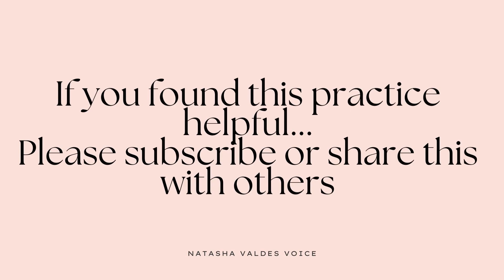Vagal Toning: Smile Breathing + Gratitude Practice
5-Minute Series: Smile Breathing + Gratitude Practice

Tone your vagus nerve through exercises that rewire the mind and align the body toward a healthier you in less than 5 minutes.

Benefits:
Improves Physical Health
Improves Sleep
Improves Psychological Health
Increases Empathy
Reduces Aggression
Increases Social Connection
Enhances Self-Esteem
Improves Mental Health